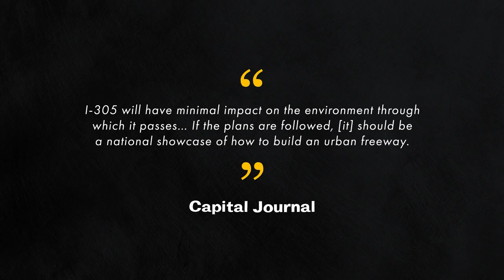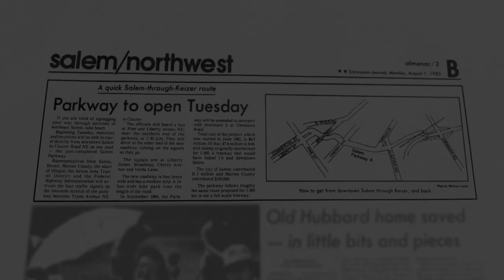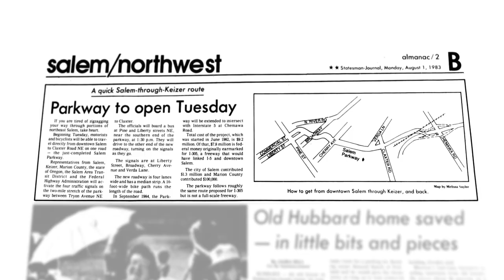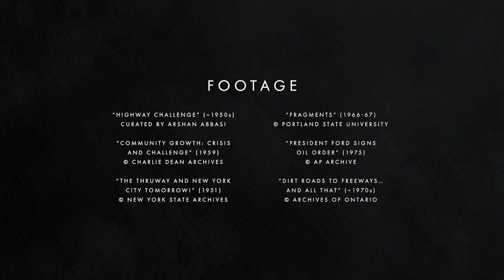Interstate 305: Salem's Cancelled Freeway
Oregon's capital of Salem is not crisscrossed by freeways, but in the 1960s and 70s, this was looking to be a very real possibility. This short documentary explores the failed proposal for Interstate 305, which promised to reduce the city's traffic and provide a much-needed river crossing.